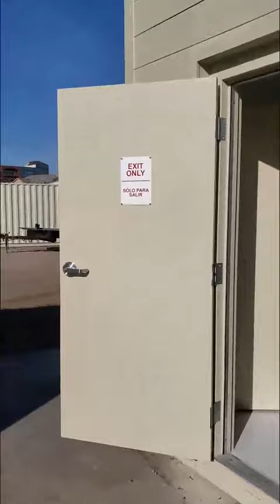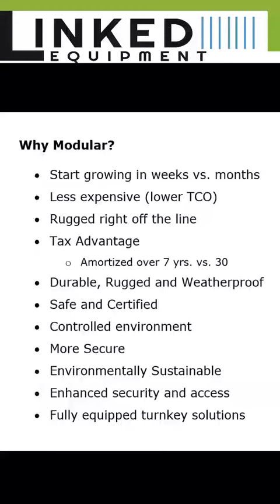Cannabis Grow Pod Walkthrough 2019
Linked Equipment will supply you with a ready-to-go Grow Pod. This will come fully equipped with Lights, De-Humidifiers, HVAC, CO2, Electric, Plumbing and much, much more to get you growing in a fraction of the time from a conventional build-out.  The turnkey containers eliminate the headache of missing crucial deadlines and going over budget due to months of construction. Our plug and play containers will allow you to start generating revenue immediately.  All of our systems have been professionally engineered and have undergone a 3rd party engineering peer review and are accepted in Cities, Countries, and States throughout the legalized markets. We are committed to producing the safest and most technologically advanced cannabis cultivation on the market.